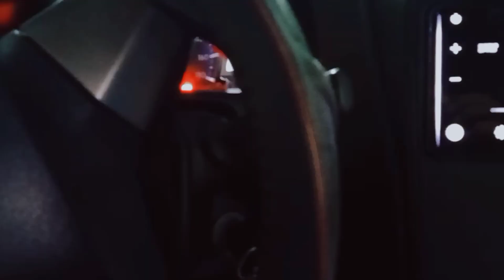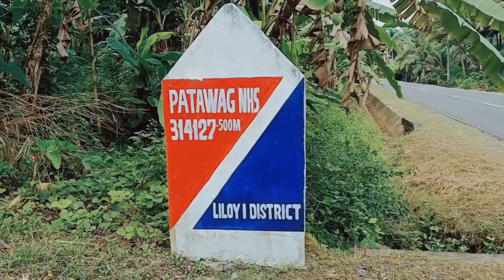July 13, 2023